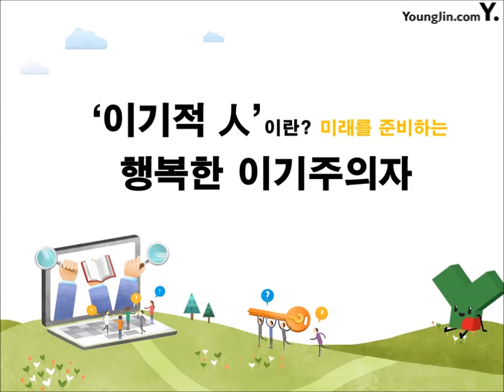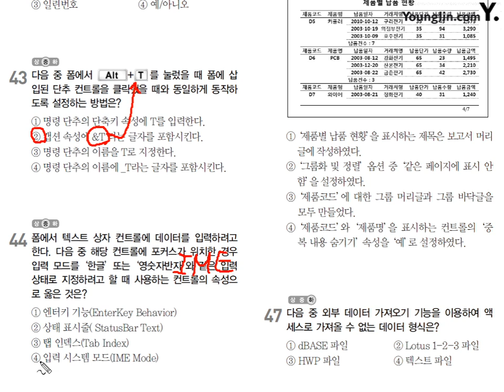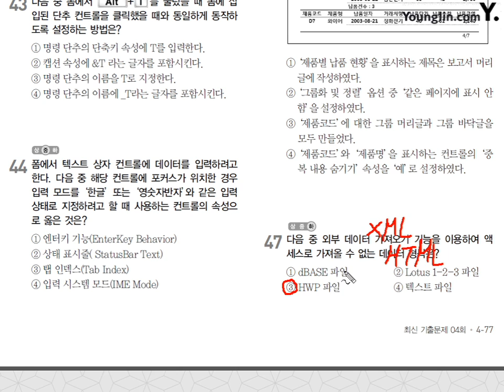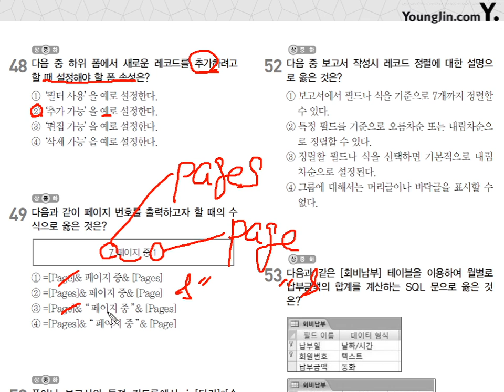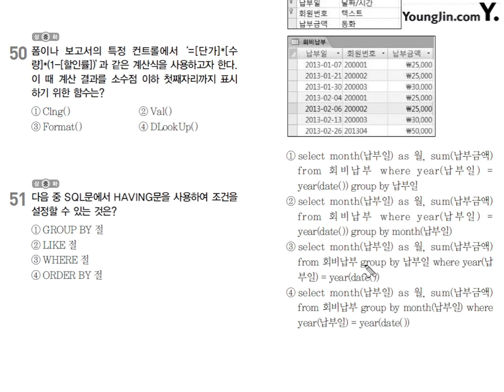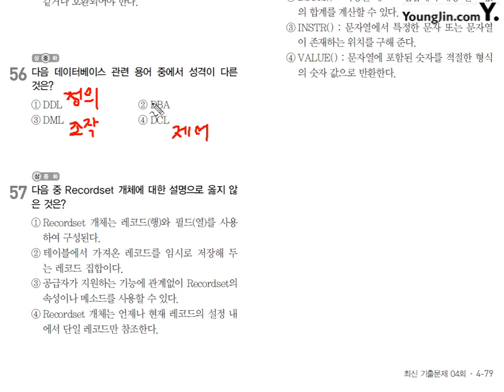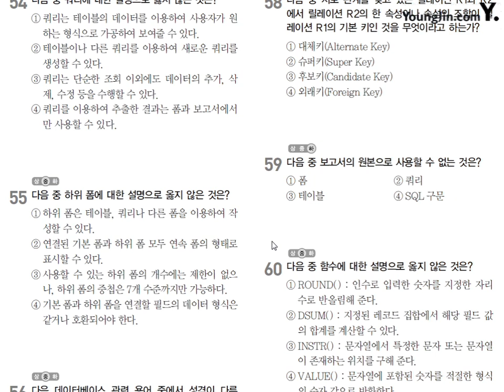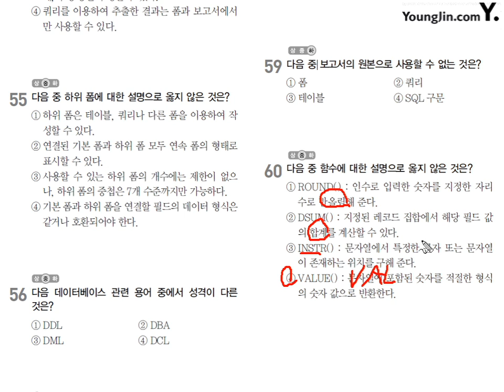2013년 3월 09일-3과목